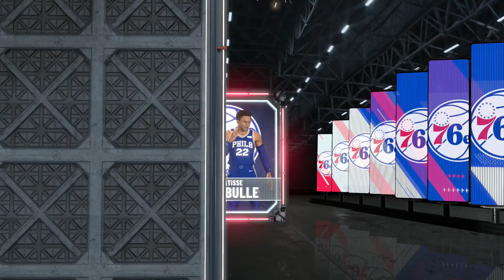Philidelphia 76ers vs Denver Nuggets Regular Season FULL GAME Nov 8 | NBA 2K Simulation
Philidelphia 76ers vs Denver Nuggets Regular Season FULL GAME, in this video we have Jokic against Simmons which are 2 of the top players right now in the NBA. This is a full game NBA 2K20 simulation to see what NBA 2K20 says who would win Philidelphia 76ers vs Denver Nuggets Regular Season.

I hope this NBA 2K video was fun to watch, I take suggestions, so if you have one let me know. Here are some links you might also like:
⬇️ Tech stuff I use to make these videos:
1- Playstation 4
2- Elgato Game Capture
3- Macbooks (I use a 15” Pro)
4- Mac Desktop (I use a mini as a backup)
5- Logitech G29 Steering Wheel (For Racing)
6- Logitech g29 Shifter (For Racing Games)

1- NBA 2K20
2- GT Sport
3- Project Cars 2
Looking to create videos like me, some software I recommend
Premier Elements (video editor)